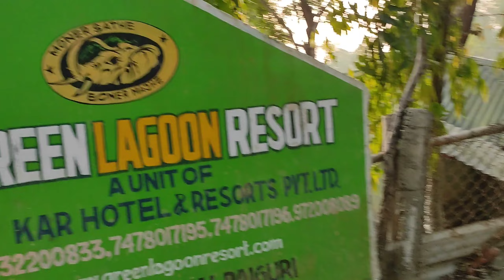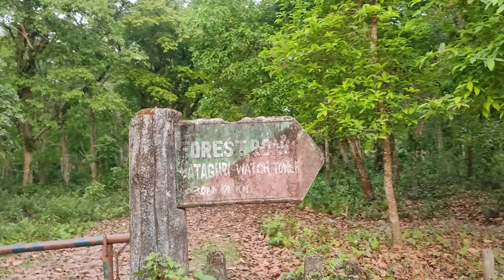Jungle me evening walk karne nikle hai sab...😂